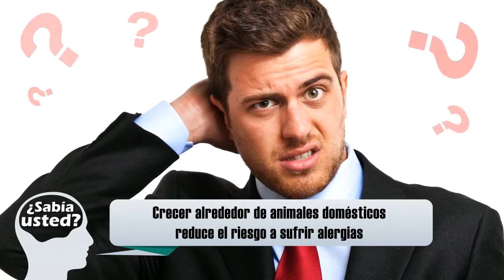Alergias, se pueden prevenir desde que somos niños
Según un reciente estudio, se sugiero que los niños que viven con perros, gatos y otros animales son menos propensos a desarrollar alergias a dichos animales durante su vida.